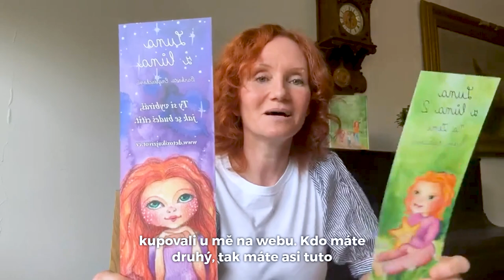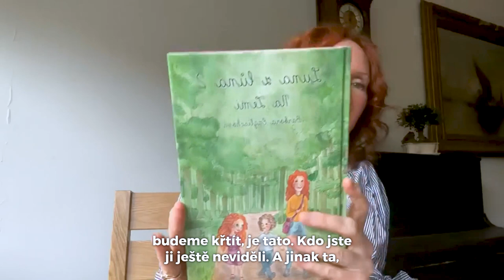Luna z lůna aneb Trilogie pro vás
Laskavá trilogie, díky níž budete vy i vaše děti tvořit to, co opravdu chcete.

Od srdce vaše Baru